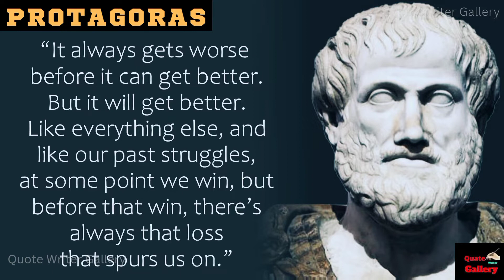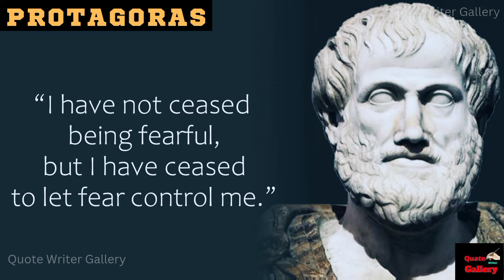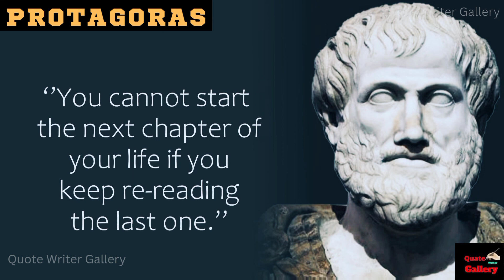Protagoras Quotes You Should Know Before You Get Old | Inspirational Quotes | Motivational Quotes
pythagoras quotes

pythagoras sayings

famous quotes by pythagoras

pythagoras love of wisdom

sayings of pythagoras

inspirational quotes

motivational quotes

inspirational

positive quotes

short quotes

encouraging quotes

graduation quotes

success quotes

attitude quotes
happiness quotes
sad quotes
positive quotes
friendship quotes
inspirational quotes
good morning quotes
love quotes
motivational quotes
life quotes
quotes

christmas wishes
christmas quotes
christmas messages
merry christmas message
christmas card messages
wishing you a merry christmas
merry christmas quotes
christmas bible verses
christmas wishes for friends
happy christmas wishes
grinch quotes
christmas wishes images
funny christmas quotes
christmas quotes short
xmas wishes